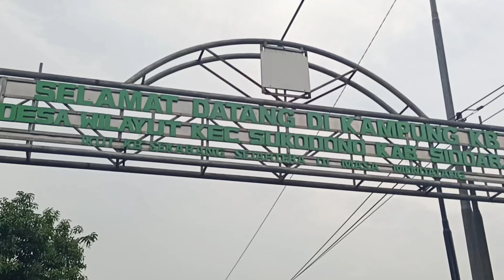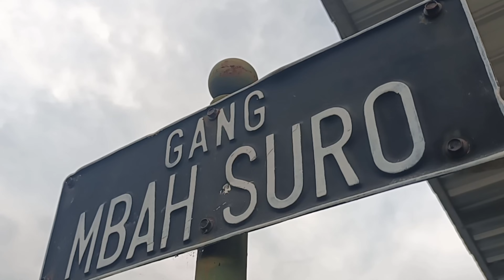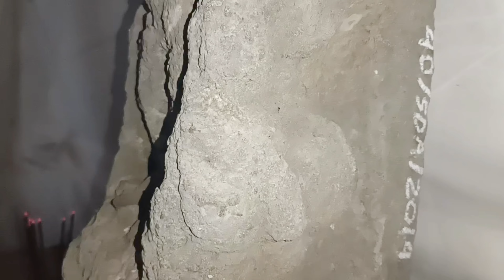Patung Dewi Durga & Lingga Yoni Di Makam Keramat - Sesaji Dupa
Sebuah Situs Peninggalan Arca Dewi Durga & Lingga Yoni